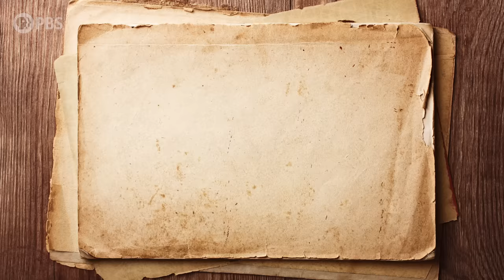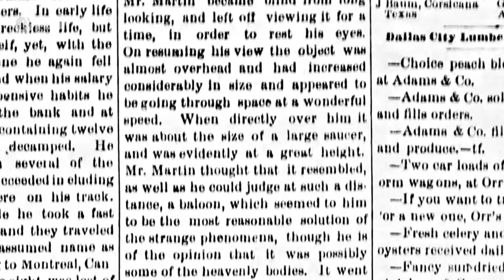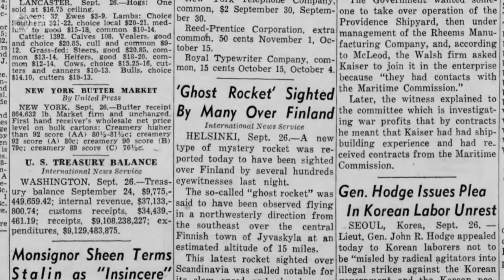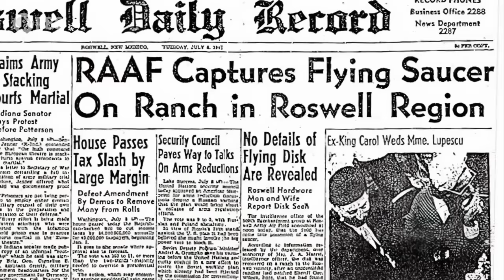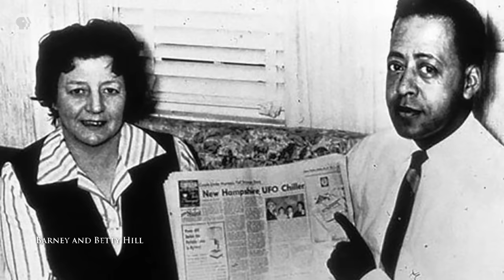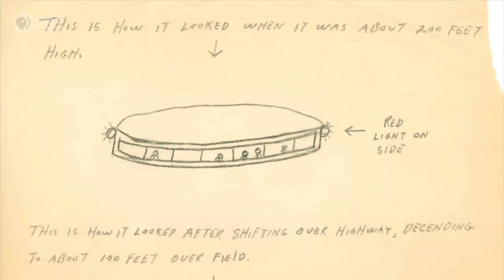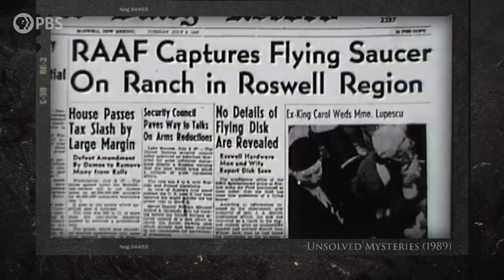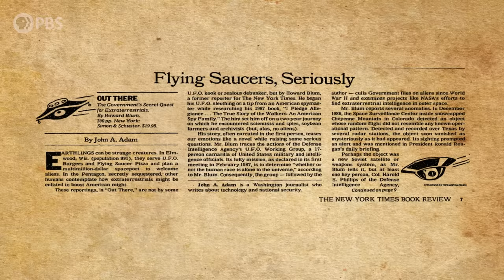Alien Abduction and UFOs: Why Are Grays So Common? (feat Josef Lorenzo) | Monstrum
Grey Aliens, sometimes called Zeta Reticulans, Roswell Greys, or just Grays, are defined by their humanoid forms, long limbs, large black eyes, small noses, thin mouths, and of course, gray skin or gray clothing. They are some of pop culture’s most recognizable representations of extraterrestrial life. But where did this depiction of extraterrestrials come from, and why are Grays the ones mostly responsible for all the abductions?

Special thank you to Josef Lorenzo and the entire Subcultured team for the delightful conversation and invaluable contribution to this episode.

Written and Hosted by: Dr. Emily Zarka
Director: David Schulte
Executive Producer: Amanda Fox
Producer: Thomas Fernandes
Editor/Animator: Steven Simone
Illustrator: Samuel Allen
Executive in Charge (PBS): Maribel Lopez
Director of Programming (PBS): Gabrielle Ewing
Additional Footage: Shutterstock

Bibliography

Alien Identities: Exploring Differences in Film and Fiction, edited by Deborah Cartmell, et al., Pluto Press, 1999.

Appelle, et al. “Alien Abduction Experiences.” Varieties of Anomalous Experience: Examining the Scientific Evidence, second edition, edited by Etzel Cardeña, Steven Jay Lynn, and Stanley Krippner, American Psychological Association, 2014, pp. 213–240.

Barbeito, Patricia Felisa. “The Body as Battleground in Accounts of Alien Abduction.” The Journal of American Culture, vol. 28, no. 2, June 2005, pp. 201–215.

Chidester, David. “Credo Mutwa, Zulu Shaman: The Invention and Appropriation of Indigenous Authenticity in African Folk Religion.” Journal for the Study of Religion, vol. 15, no. 2, 2002, pp. 65–85.

Cornea, Christine. Science Fiction Cinema: Between Fantasy and Reality. Rutgers University Press, 2007.

Eghigian, Greg. “Making UFOs Make Sense: Ufology, Science, and the History of Their Mutual Mistrust.” Public Understanding of Science (Bristol, England), vol. 26, no. 5, 2017, pp. 612–26.

Gomel, E. Science Fiction, Alien Encounters, and the Ethics of Posthumanism: Beyond the Golden Rule, Palgrave Macmillan UK, 2014.

Groome, David, and Robin Law. “Chapter 5: Alien Encounter and Abductions.” The Psychology of the Paranormal, edited by David Groome, Taylor & Francis Group, 2019, pp. 53–67.

Kocis, Desiree. “Ghost Airships of the 1800s.” Plane&Pilot, April 2020, pp. 10–11.

Kripal, Jeffrey J. Authors of the Impossible: The Paranormal and the Sacred. The University of Chicago Press, 2010.

McKeown, Adam N. “Light Apparitions and the Shaping of Community in Winthrop’s History of New England.” Early American Literature, vol. 47, issue 2, Spring 2012, pp. 293–319.

Melzer, Patricia. Alien Constructions: Science Fiction and Feminist Thought. University of Texas Press, 2006.

Reece, Gregory L. UFO Religion: Inside Flying Saucer Cults and Culture. I.B. Tauris & Co., Ltd, 2007.

Ross, William. “Extraterrestrials in the Stacks: An Archivist’s Journey with Alien Abduction, A Stained Blue Dress, and the Betty and Barney Hill Collection.” The Journal of Popular Culture, vol. 53, no. 6, 2020, pp. 1394–1416.

Shostak, Seth. Confessions of an Alien Hunter, National Geographic, 2009.

Smith, Toby. Little Gray Men: Roswell and the Rise of Popular Culture. University of New Mexico Press, 2000.

Winthrop, John. Winthrop's Journal, "History of New England," 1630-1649. Ed. James Kendall Hosmer. New York: Barnes & Noble, 1908.